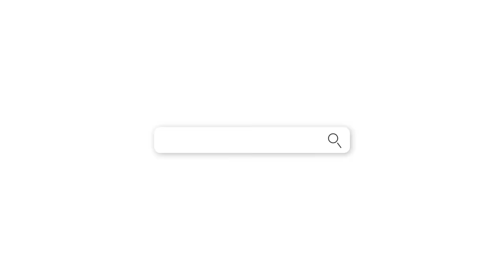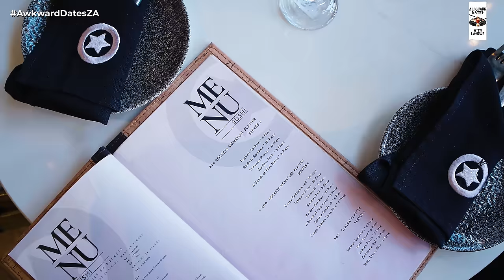Sandile Mahlangu On an Awkward Date…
Lasizwe goes on a date with Sandile Mahlangu

Threads: Lasizwe

Shoutout to Amelia Dimoldenberg for the IB ​⁠( @AmeliaDimoldenberg )